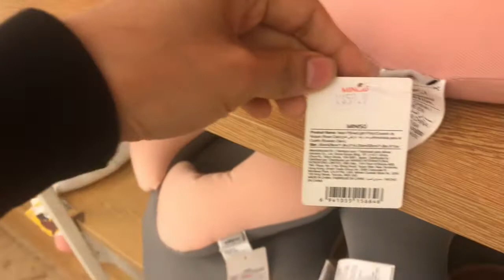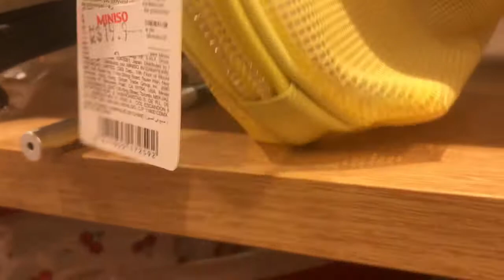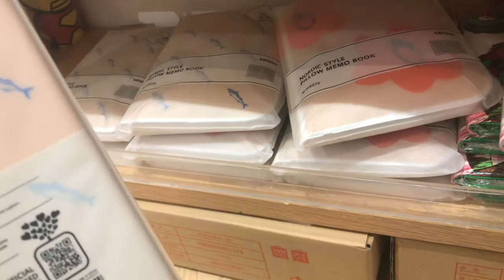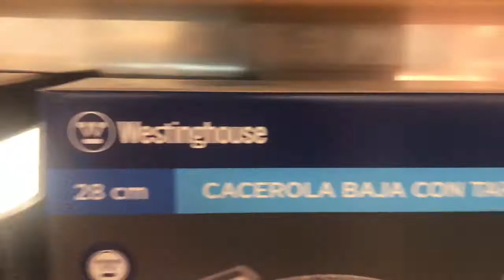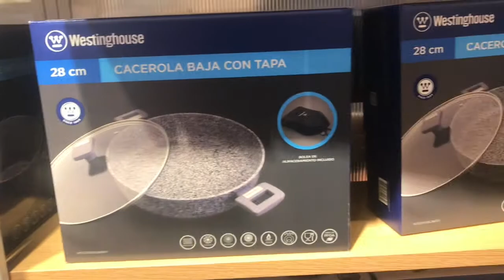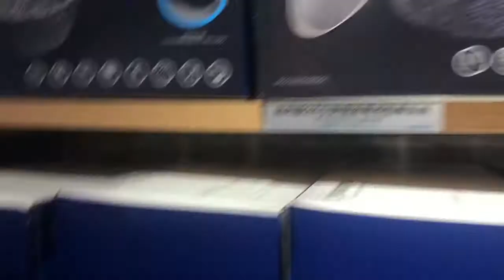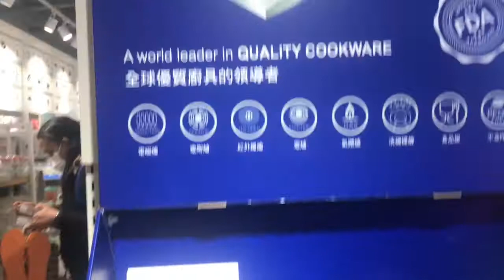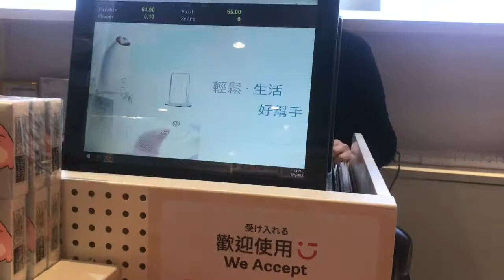15HKD MakeUp To All Kuripot GirLs | Miniso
Tipid tipid